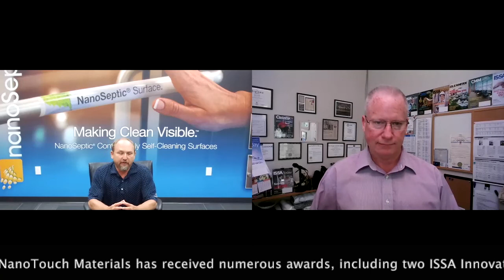Self-Cleaning Surface Technology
Mark Sisson is a co-founder of NanoTouch Materials, manufacturing products for self-cleaning surfaces, utilizing nanocrystal technology. In this segment of Straight Talk, Sisson describes what his company is doing and how it impacts the cleaning industry.